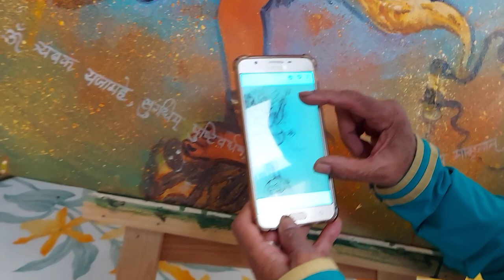Natraj-The dance of Destruction..Painting by Chitralekha Singh.A video about painting . Video made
Made by Yog Guru Jai veer Singh .